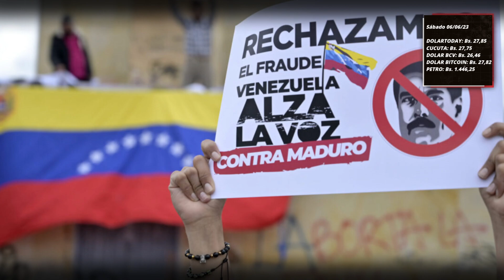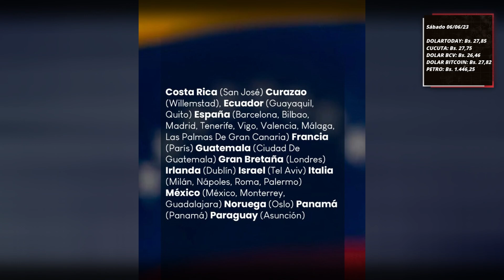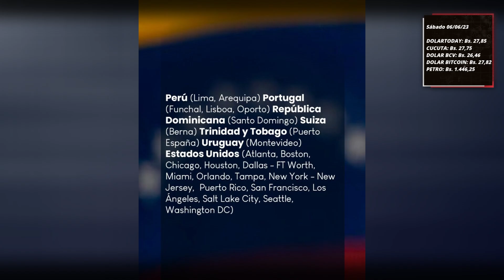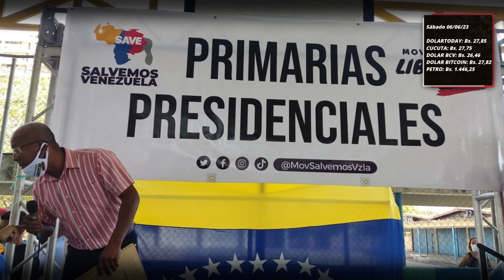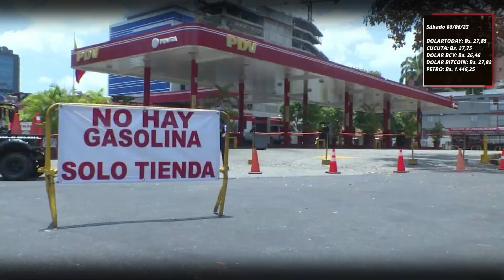Polémicas Primarias Venezolanas y demandas millonarias: La actualidad política y económica del país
- 00:13 Oposición abre proceso de postulación para las primarias en Venezuela

- 03:18 Reacciones al anuncio de la CNP sobre la solicitud de asistencia técnica del CNE

- 06:05 Diosdado Cabello desestima las colas por gasolina, asegurando que todo está “normal”

- 08:14 Demandas contra CITGO superan los 20 mil millones de dólares